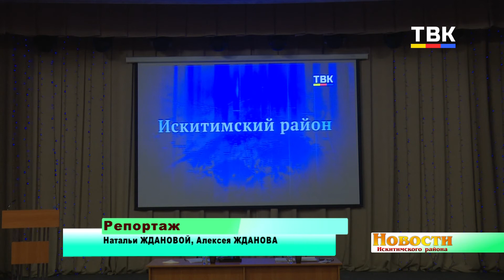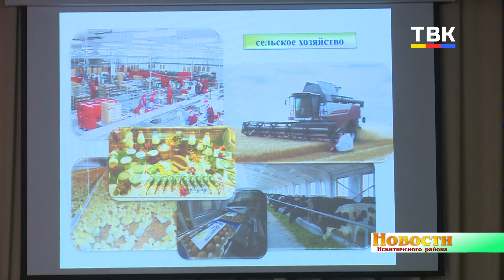Юрий Саблин впервые отчитался о своей деятельности на посту главы Искитимского района